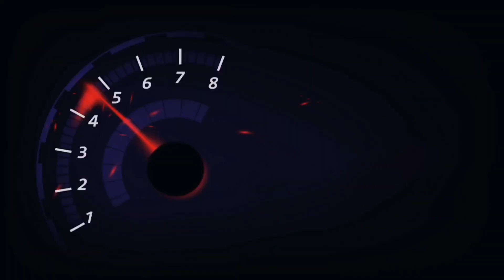NS 200 vacuum piston change മലയായി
MoTo AYms pothencode akhil ph 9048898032